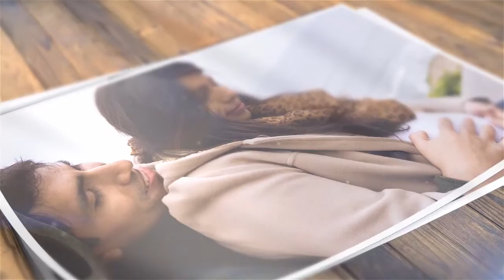collage de sesion de panza de Jacqueline & Jules